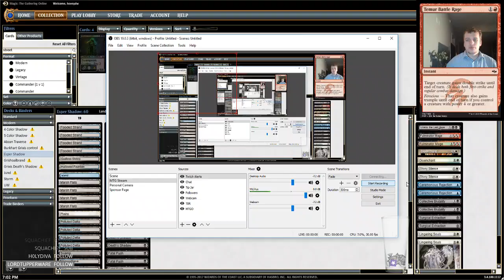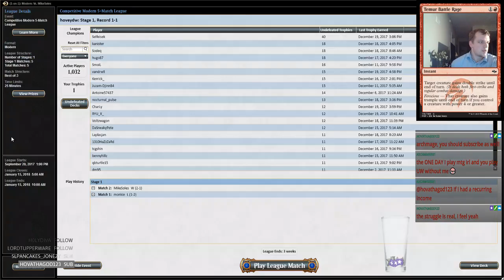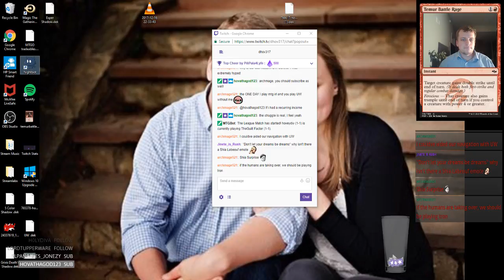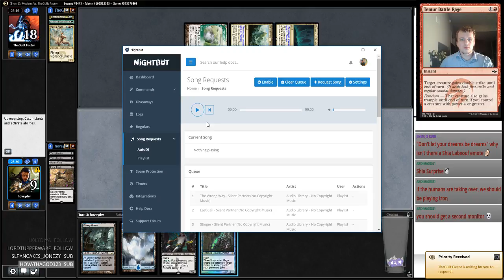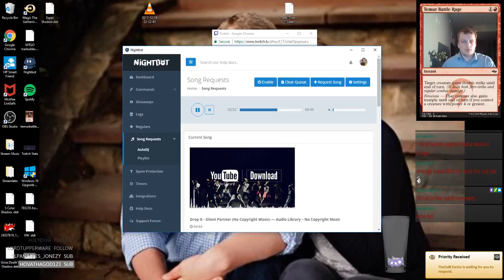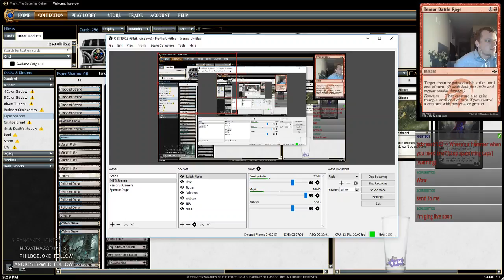Esper Shadow 12/19/2017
2 Anguished Unmaking
4 Death's Shadow
4 Fatal Push
4 Flooded Strand
1 Godless Shrine
2 Gurmag Angler
1 Hallowed Fountain
2 Inquisition of Kozilek
1 Island
2 Liliana of the Veil
4 Marsh Flats
4 Opt
1 Path to Exile
1 Plains
4 Polluted Delta
3 Snapcaster Mage
4 Street Wraith
3 Stubborn Denial
1 Swamp
2 Tasigur, the Golden Fang
4 Thought Scour
4 Thoughtseize
2 Watery Grave

2 Ceremonious Rejection
2 Collective Brutality
2 Disenchant
2 Fulminator Mage
1 Liliana, the Last Hope
2 Lingering Souls
2 Stony Silence
2 Surgical Extraction